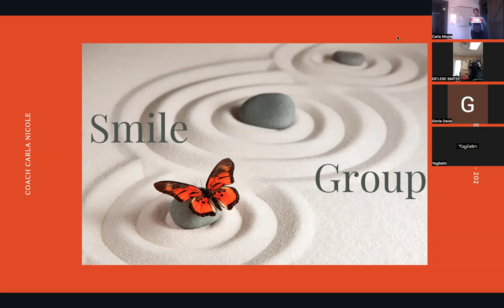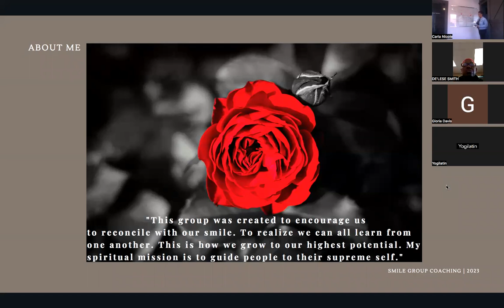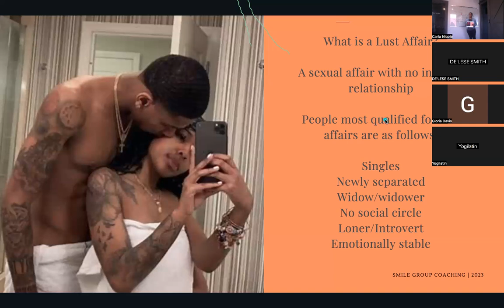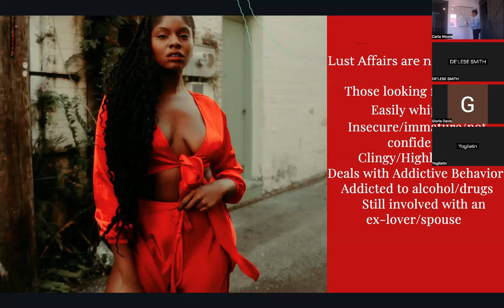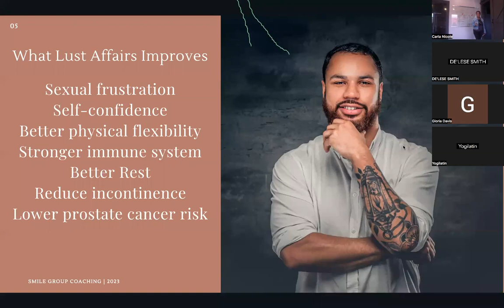Smile Group Talk About Sexual Needs After Love is Over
Coach Carla Nicole ever 3rd Sunday has her Smile Group meeting on topics for better living, loving and financial challenges. You can attend this virtually by getting your ticket at my